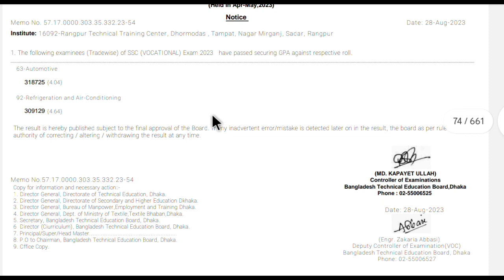technical board SSC 2023 board challenge result || এসএসসি ২০২৩ বোর্ড চ্যালেঞ্জ রেজাল্ট কারিগরি বোর্ড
PDF Link 👉

বোর্ড পরীক্ষার খাতায় লেখার নিয়ম
বোর্ড চ্যালেঞ্জ করার নিয়ম
বোর্ড পরীক্ষার খাতা কিভাবে দেখা হয়
বোর্ড থেকে সার্টিফিকেট তোলার নিয়ম
বোর্ড পরীক্ষার রেজাল্ট দেখার নিয়ম
বোর্ড ফিটিং
বোর্ড ফিটিং
বোর্ড পরীক্ষার খাতা দেখার নিয়ম
বোর্ড চ্যালেঞ্জ এর রেজাল্ট কিভাবে দেখব
board challenge kivabe korbo
board challenge result kivabe
dekhbo, board challenge kivabe korbo ssc
board challenge kivabe kore
board challenge kivabe korbo ssc
board challenge ssc
board challenge result projash
board challenge result kobe dibe
degree

বোর্ড চ্যালেঞ্জ এর আবেদন কারা করতে পারবে ?
কোন বিষয়গুলোতে বোর্ড চ্যালেঞ্জ এর আবেদন করা যাবে ?
কয়টি বিষয়ে বোর্ড চ্যালেঞ্জ করা যাবে ?
বোর্ড চ্যালেঞ্জ নম্বর কমে কি না  ?
বোর্ড চ্যালেঞ্জ এর আবেদন কবে শুরু কবে শেষ ?
বোর্ড চ্যালেঞ্জ এর আবেদন কোন সিম থেকে করতে হবে ?
বোর্ড চ্যালেঞ্জ এর আবেদন কত টাকা লাগবে ?
বোর্ড চ্যালেঞ্জ এর আবেদন কিভাবে করতে হবে ?
বোর্ড চ্যালেঞ্জ এর ফলাফল কত তারিখে দিবে ?
বোর্ড চ্যালেঞ্জ এর ফলাফল কলেজ ভর্তি কোন সমস্যা হবে কি

challenge result 2023,ssc board challenge result,sSc exam 2023 update news,4 Q ot
Description
A,47qMS0 fai, SSc 2023 বোর্ড চ্যালেঞ্জ আপডেট ,hsc 2023
news update,ssc 2023 news update,hsc 2023 news
update today,ssc 2023 news update todayhsc 2023

ssc 2023 board challenge result published
Dakhil 2023 board challenge result published
Dakhil Exam 2023 board challenge result published
Dakhil Exam 2023 board challenge result prokash
Dakhil Exam 2023 board challenge result prokash hoyeche

SSC 2023 board challenge result published || এসএসসি ২০২৩ বোর্ড চ্যালেঞ্জ রেজাল্ট প্রাকাশিত হয়েছে!